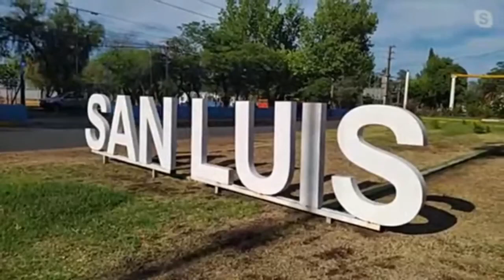Francisco Paz - Móvil en vivo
Desde uno de los principales ingresos a la ciudad, afluencia de autos que ingresan en la mañana del jueves.